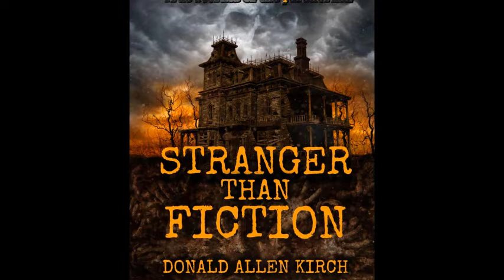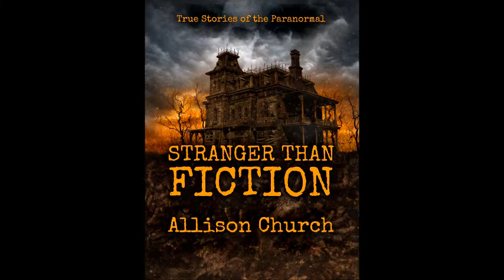Stranger Than Fiction - Episode 26 - Robert the Doll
In Key West, Florida, a rather innocent-looking doll dressed as a sailor patiently waits for a playmate. But, do not be fooled by his blank black-button eyes, for inside this doll lives an ancient evil born from the emotion of revenge.